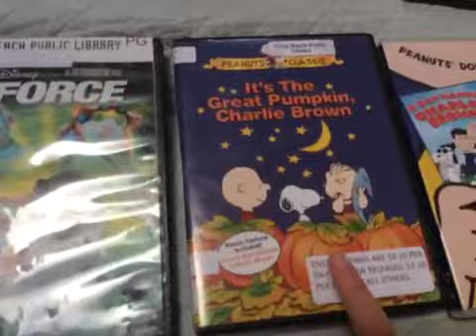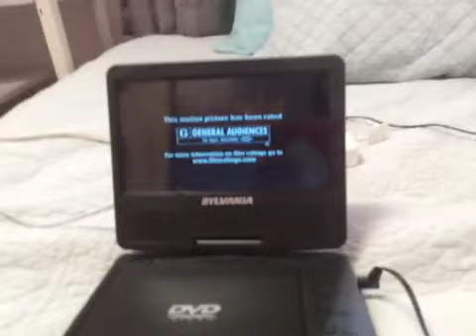Quadruple Feature DVD Opening #19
This is how I like to call FUN! Here are the DVDs i’m showing YOU in this opening:
1. G-Force (2009)
2. You’re Are NOT Elected, Charlie Brown ITGPCB Edition (2000)
3. A Boy Named Charlie Brown (2006)
4. Madagascar (2005)